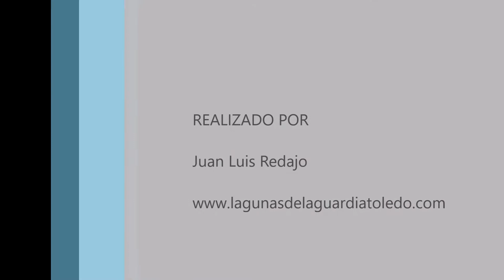Flamenco en vuelo a cámara lenta. Lagunas de La Guardia (Toledo)